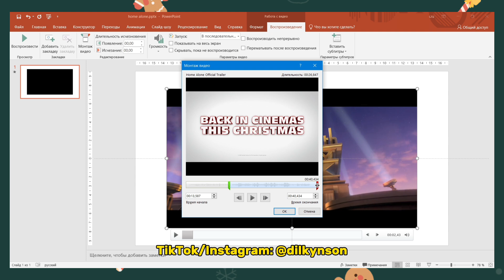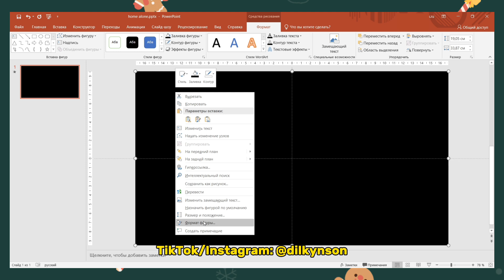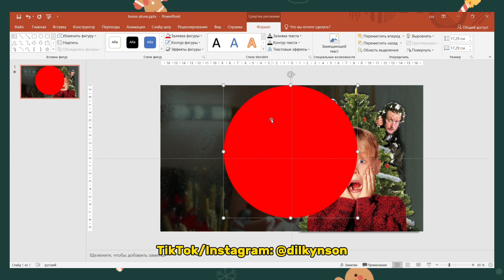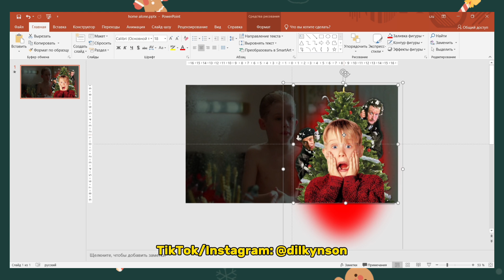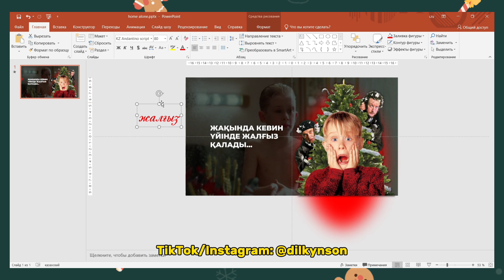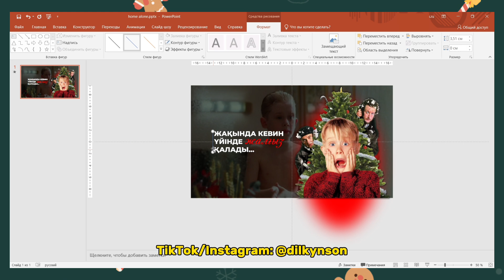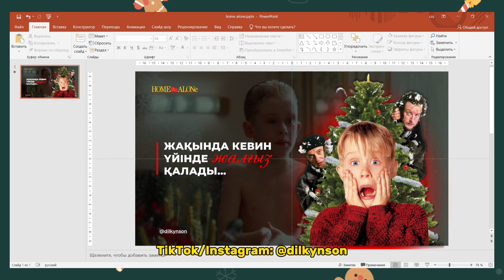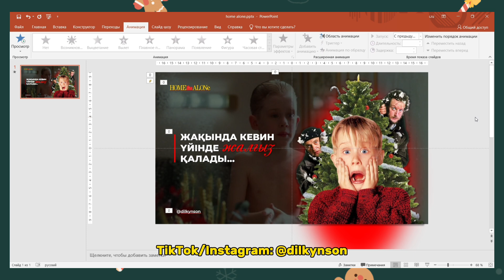Жаңа версияны қажет етпейтін Презентация! 😱 | PowerPoint Сабақ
🔍 Сіз не үйренесіз:
Слайдтың дизайнын әсемдеуге және бірегей анимацияны қосуға арналған қарапайым қадамдар.

🔗 Өз ойларыңызбен бөлісуді ұмытпаңыз және лүпілді басыңыз! Сіздің пікіріңіз мен үшін маңызды 🌟